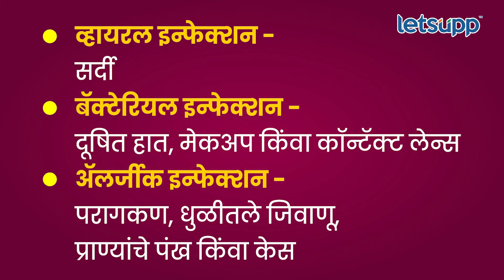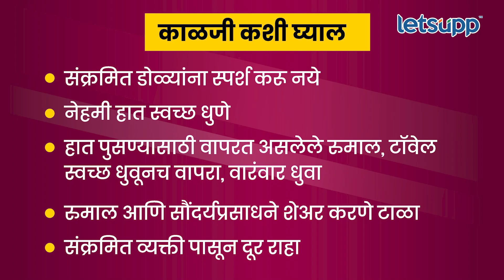Eye Flu Treatment : Eye flu पासून बचाव कसा कराल ? LetsUpp Marathi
सध्या आय फ्लू या साथीच्या रोगाचं संक्रमण वाढलं आहे. त्यामुळे या रोगाची लक्षणे, कारणे आणि उपाय जाणून घ्या.